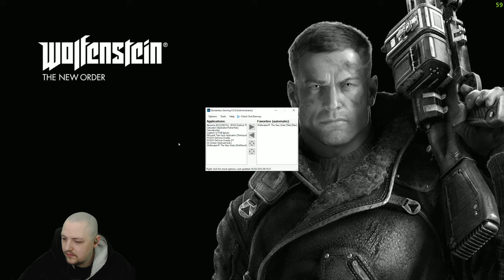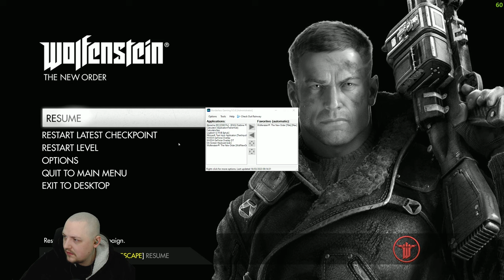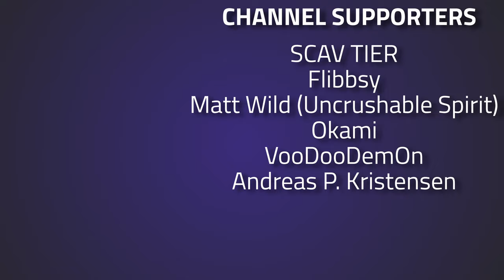Let's Play Wolfenstein: The New Order With JezNet - VOD Episode 8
Episode 8 of Let's Play Wolfenstein: The New Order with JezNet

🔴🔴🔴 Stream Schedule:
Streams everyday starting at 8AM GMT

🔴🔴🔴 Video Details:
00:00 - Let's Play Wolfenstein: The New Order
42:49 - Thanks To Our Supporters